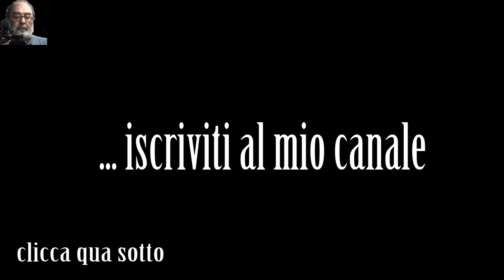VLOG #4, Bilotti Square is OPEN